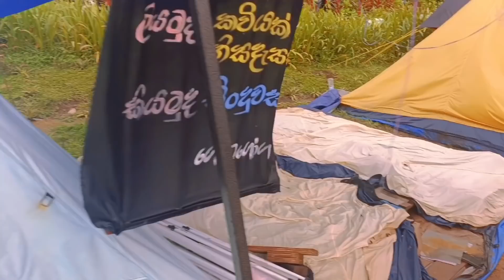சரிந்தது கோட்டா கோ கம | நிலை குலைந்த மக்கள் | இறுதியில் என்ன நேர்ந்தது